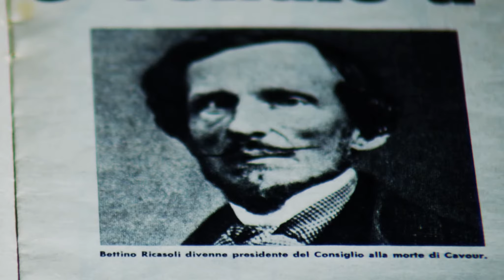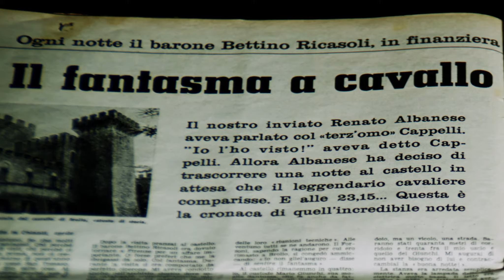Castello di Brolio - Lo spettro del Barone di Ferro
Può l’uomo che ha inventato la formula del Chianti Classico, fondato La Nazione, e presieduto il governo del Regno d’Italia lasciare questa terra per sempre? Non si rinuncia a Bettino Ricasoli, il Barone di Ferro, tanto facilmente.